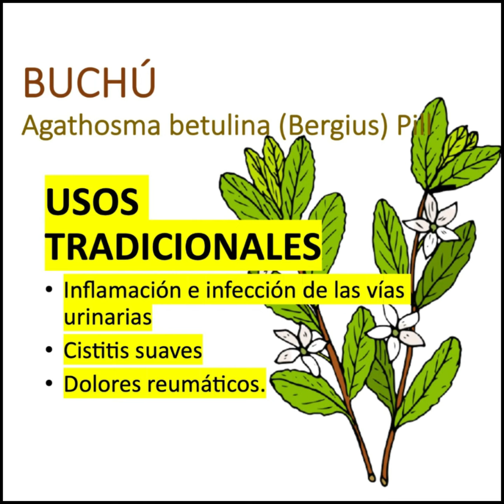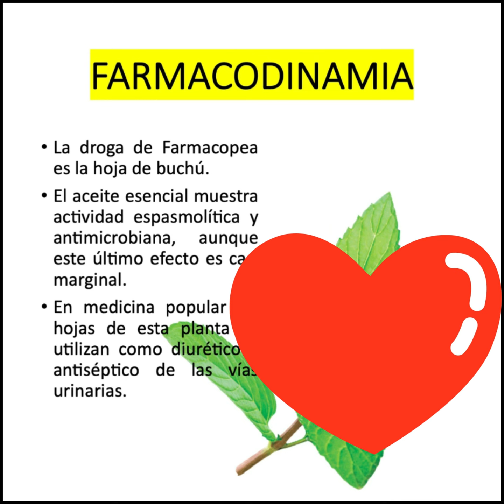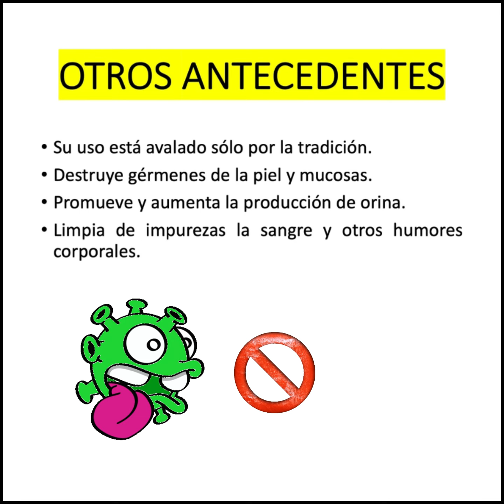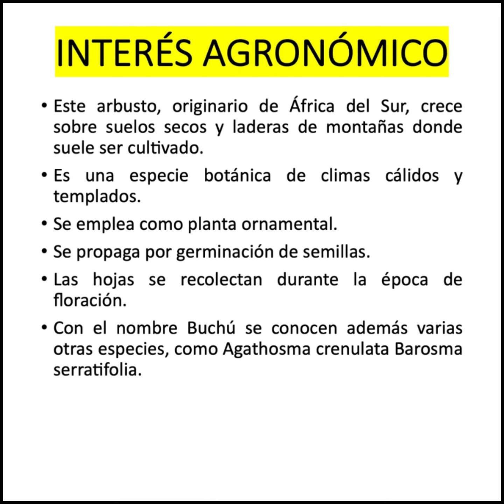Buchu | PARA QUE SIRVE! (planta medicinal)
El Buchu es una de las más conocidas plantas medicinales del Sur de África. Las hojas y el aceite de esta hierba agradablemente perfumada se han utilizado durante siglos como un antiséptico y para curar problemas digestivos y de las vías urinarias, como tratamiento de la cistitis, uretritis, prostatitis y la gota.